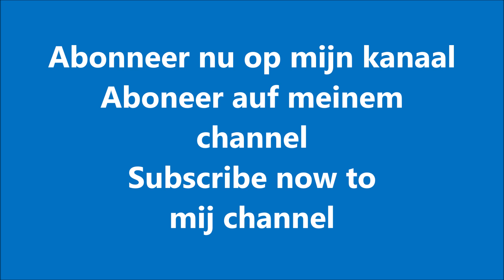2020 | Grimme Ventor 4150 | Fendt 1050 + 936 | Aardappels rooien | Mencke Landbouw | Potato harvest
Akkerbouwbedrijf / Farmer: Mencke Landbouw B.V. uit Barger-Compascuum (NL)
Werkzaamheden: Aardappels rooien | Harvesting potatoes | Potato harvest | Kartoffel ernte | Zbiór ziemniaków.
Machines: Grimme Ventor 4150 , Fendt 1050 Vario met Beco Super 2800 en een  Fendt 936 Vario met Joskin Trans-SPACE 8000/27.
Locatie / Location: Barger-Compascuum (NL)

Landbouw / Agriculture / Landwirtschaft